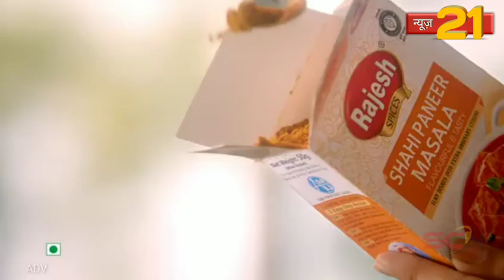भिवंडी के फतमनागर में नालो के ढ़क्कन है खुले हो सकती है बड़ी घटना ।